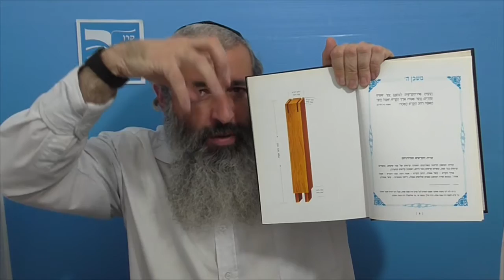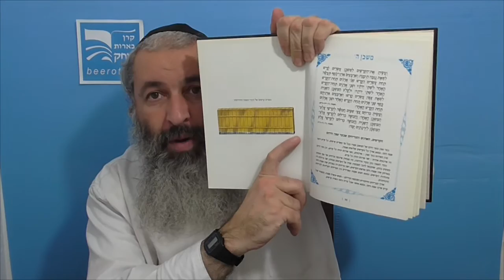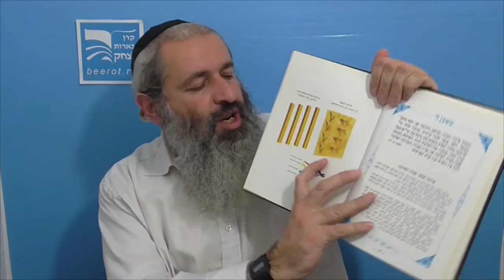פרשת ויקהל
רב ישראל בודנצקי